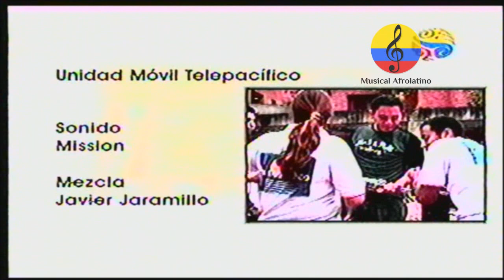La música vallenata. Documental Nuestra herencia. II parte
Imágenes del documental realizado en la serie Nuestra herencia del canal TELEPACÍFICO, aproximadamente en el año 2005.  Son muchos los tratadistas, estudiosos, etnomusicólogos, investigadores, escritores y demás  quienes han contribuido de una forma u otra a esclarecer acerca de las hipótesis de los orígenes y desarrollo de una música que hoy en día se le denomina genéricamente como VALLENATO. Sin embargo la controversia continúa, otros sostienen sin embargo  que esta música debería llamarse música parrandera, música de acordeón, música de provincia, cumbiamba, música provinciana, son vallenato, música del Magdalena Grande y otras denominaciones. Son varias las teorías, los conceptos, las investigaciones y los puntos de vista de investigadores que con sus escritos aportan información para una mejor aproximación al concepto de este género musical como lo son  doña Consuelo Araujo Noguera, Julio Oñate, Ciro Quiroz, Rito Llerena, Antonio Araujo,  Tomás Darío Gutiérrez, Gustavo Gutiérrez, Adolfo Pacheco, Celso Guerra, Félix Carrillo, Alberto Salcedo, Egberto Bermúdez, Gloria Triana, Guillermo Abadía Morales, Javier Ocampo López, Manuel Zapata Olivella, María Eugenia Londoño, Gabriel García Márquez, Alfonso López Michelsen,  Rafael Escalona,  Pilar Tafur, Daniel Samper Pizano,  Abel Medina, Luis Mendoza, Peter Wade y muchos otros tantos. Fundamentalmente se tejen  dos teorías acerca de la denominación de la palabra “Vallenato”. Una sostiene que el término deriva del gentilicio de los habitantes de la región del Valle de Upar, es decir “Natos del Valle”, pese a que la palabra “Valduparense” se utilizaba desde comienzos del siglo XX.El investigador Tomás Darío Gutiérrez en su libro Cultura Vallenata afirma que ya los españoles le daban el nombre del Valle de Upar al territorio comprendido entre la Sierra Nevada de Santa Marta, la cordillera de los Andes, el río Magdalena y  el sur de la península de la  Guajira habitado por la nación chimila. La otra por su parte, agrega que el nombre responde a un tipo de patología de la piel que padeció por algunos años anteriores   la comunidad cesarense producida por la picadura del  insecto  “jején”, conocida popularmente como “Jovero” o “Carate”, llegando a ser despectivamente comparados con los hijos de la familia de los cetáceos, es decir,  la Ballena con “B”.